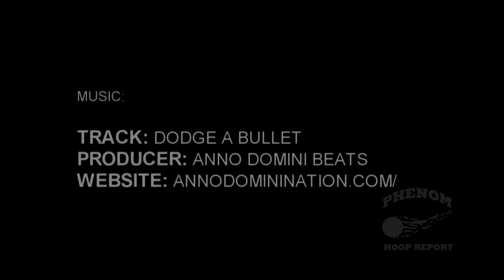4'8" Jacob Mills Phenom Highlight Package (Jr Phenom)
Jacob Mills | 4'8" | no. 4
Salisbury Academy | Class of 2026